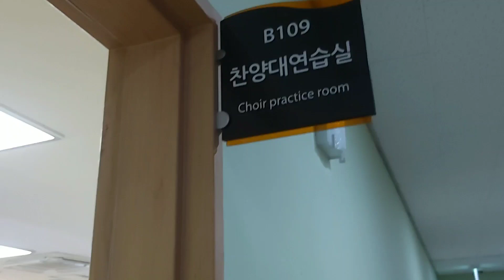한사랑찬양대 소개영상